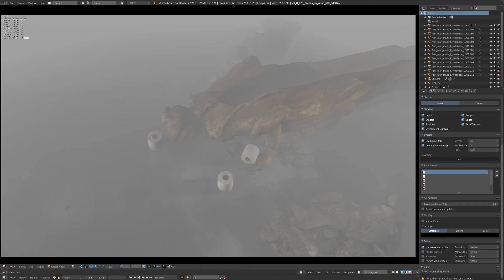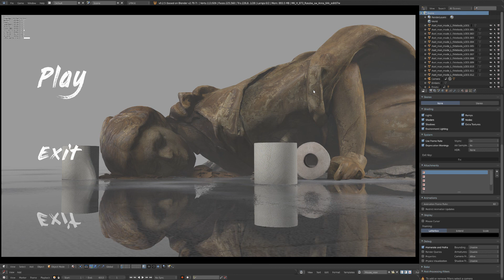Slightly over dramatic menu screen.